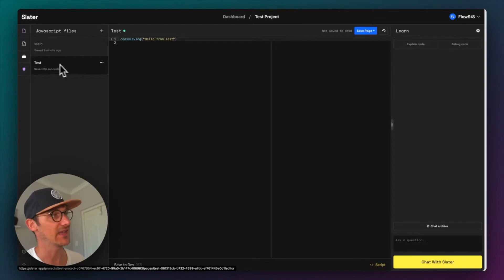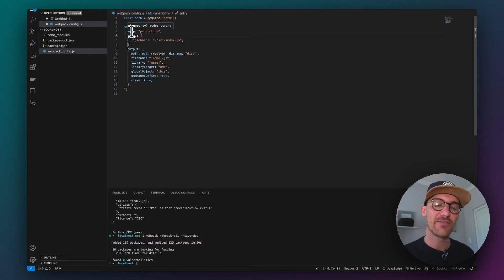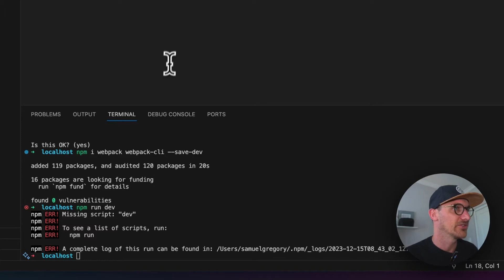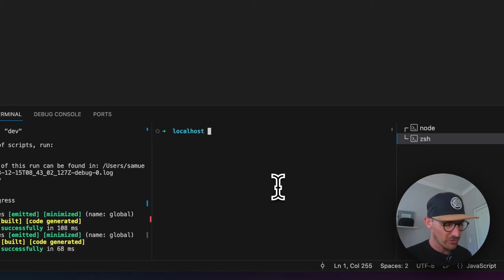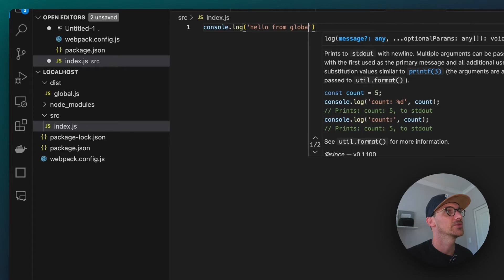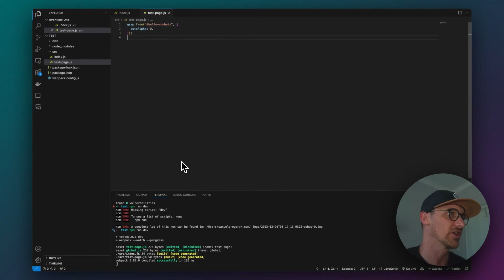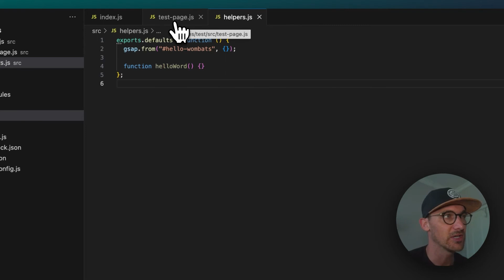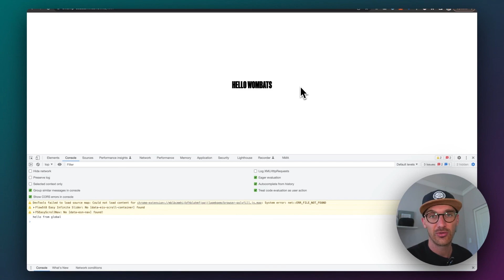VS Code + Webflow = 😍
I recently took a look at Slater.app but there is still many times you just want to write custom code more efficiently without having to republish your Webflow site to see your changes.

Take advantage of Github Copilot too! The amazing AI assistant that helps you write code.

- The unlimited Webflow Development Service

⏰ Timestamps
00:00 - Intro
01:05 - Setting up an Webpack/NPM project
02:00 - What is Webpack?
02:26 - Webpack config
03:38 - NPM scripts
05:13 - Getting our code inside of Webflow
09:13 - A way to organise your code into separate or reusable files

Sony A7 III
Sony 16-35mm
VIJIM Video Light
Hollyland Mark M1